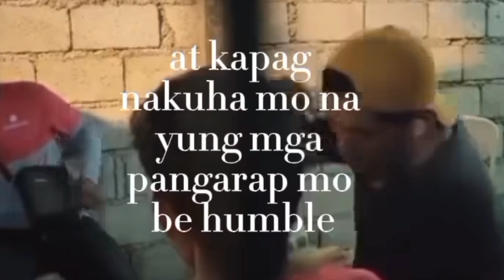FOCUS LANG GOOD THINGS